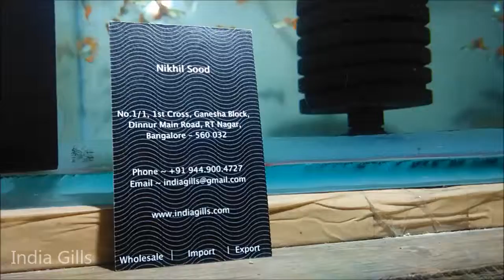High Quality Red Tail Guppy